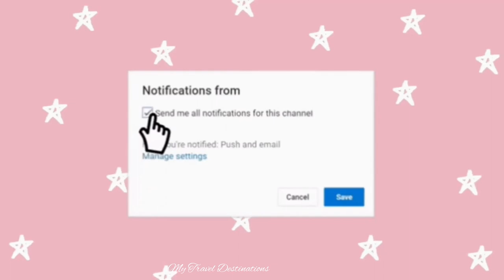Where can you eat and see the colourful lorikeets? | Mount Tamborine | Places to go in Queensland